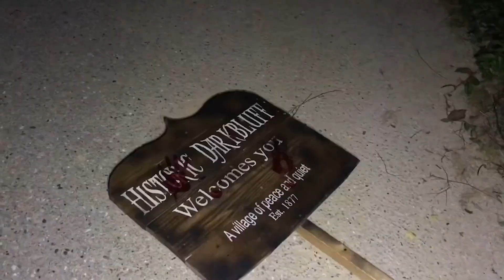"FEAR FOOTAGE" TRILOGY | Found Footage Horror Movie Trailer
On April 19th, 2016, Deputy Leo Cole vanished. The next morning, his body camera was found.

Films by: Ricky Umberger
Genre: Horror
Country: USA